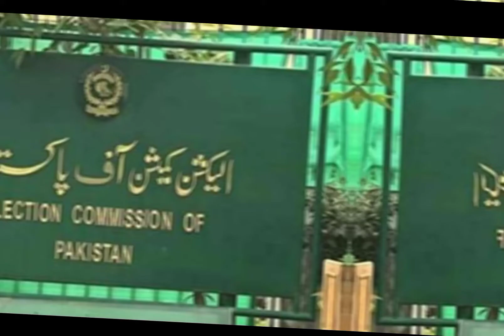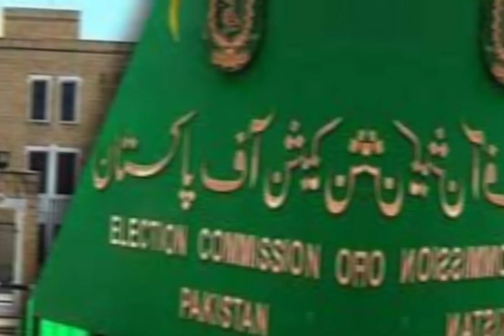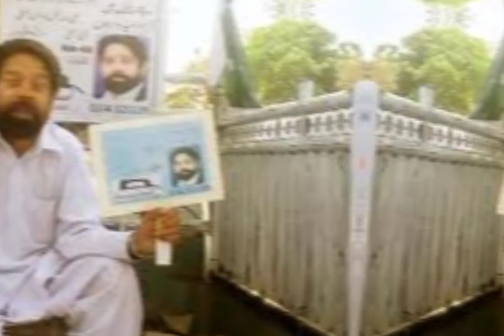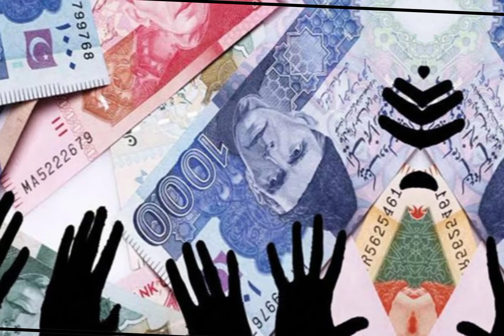J Salik....The rebel of self_interested politics..